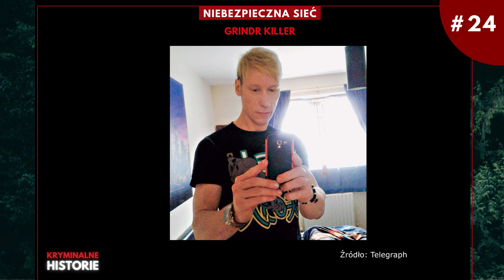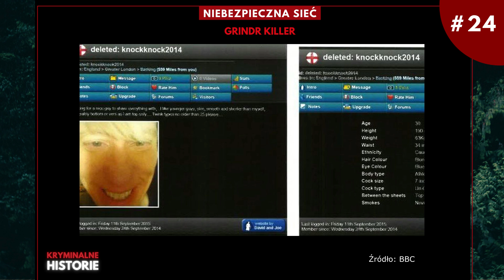NIEBEZPIECZNA SIEĆ: NIE JESTEM JAKIMŚ PSYCHOLEM | GRINDR KILLER #24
Niebezpieczna sieć to seria, w której chciałabym poruszyć temat  bezpieczeństwa w internecie. W 2014 i 2015 roku czterech młodych mężczyzn traci życie. Policja jednak nie łączy tych spraw, mimo, że podobieństwa widać od razu. Dzięki uporowi ich rodzin, prawda wychodzi na jaw. Kto jest winien i co ma z tym wspólnego aplikacji Grindr?

Partnerem odcinka jest Surfshark VPN. Aby skorzystać z oferty zajrzyjcie na - kod KRYMINALNE da Wam 83% zniżki i 3 miesiące gratis!

Dziękuję także moim Patronom, którzy wspierają mnie na Patronite  oraz osobom wspierającym na Youtube :) A także za każdą inną formę  Waszego wsparcia! Przypominam, że podcast tworzony jest na podstawie  ogólnodostępnych źródeł, które znajdziecie poniżej :)

✔Muzyka: - Kai Engel - Great Expectations - Slow Hammers